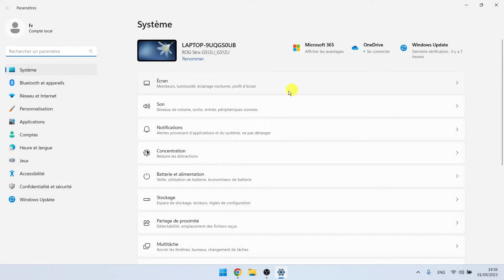Comment Mettre À Jour Roblox Sur PC | Correction Du Problème De Mise À Jour De Roblox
Comment mettre à jour Roblox sur PC ou ordinateur portable | Correction du problème de mise à jour de Roblox
Dans cette vidéo, vous apprendrez étape par étape comment mettre à jour Roblox sur PC ou ordinateur portable. mettre à jour Roblox sur PC ou ordinateur portable est très simple et vous pouvez le faire facilement avec ce tutoriel.